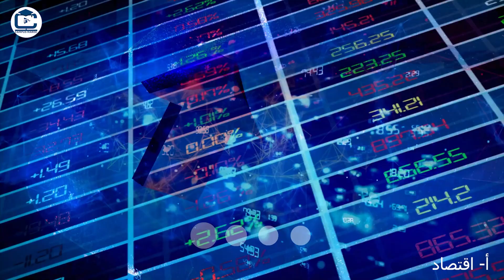هناك من يربط أزمة ارتفاع الاسعار بالاستثمارات الكبيرة التي تقوم بها الحكومة استعدادا لمونديال 2030 ؟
أستاذ الاقتصاد و التدبير بجامعة محمد الخامس بالرباط
و موضوع

Campusmaroctv#